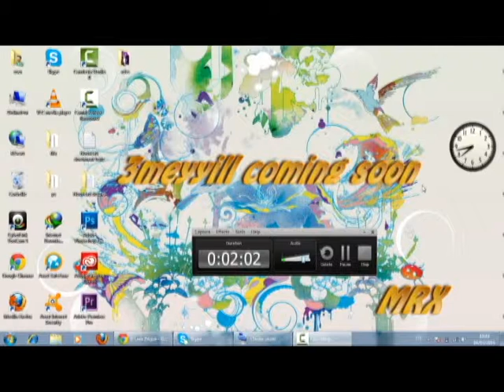3meyil is return !!!!